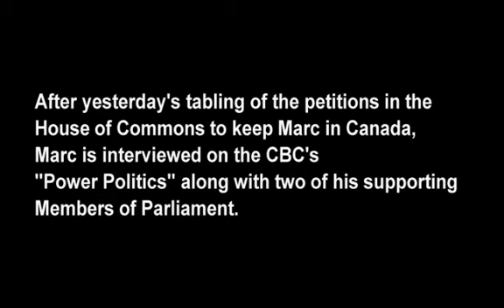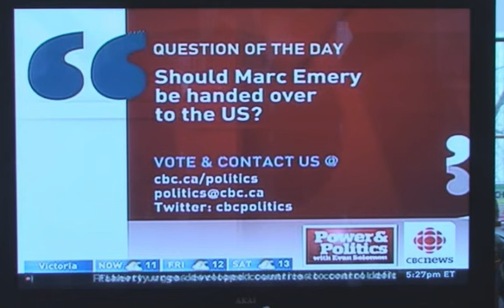Marc Emery on "Power Politics" Part 2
In this second part, two of the three Members of Parliament who present the petitions yesterday are interviewed.